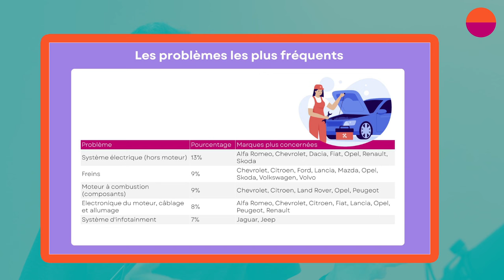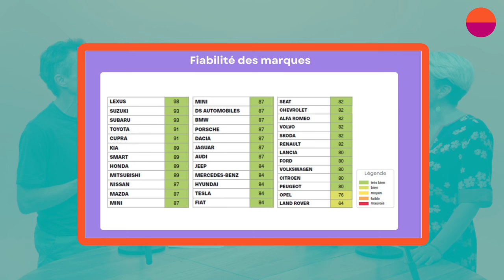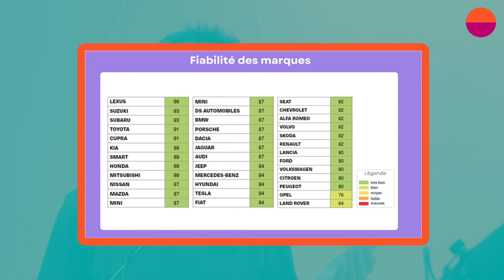Fiabilité voiture: résultats marquants de 2024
Les marques de voitures les plus fiables, et celles qui le sont moins 2024 🚗